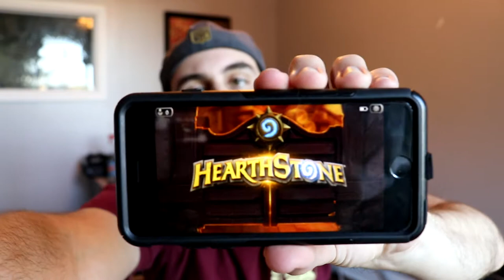Nintendo Switch Bundle & Zelda BOTW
My thoughts on the Switch, Zelda and Mario Kart